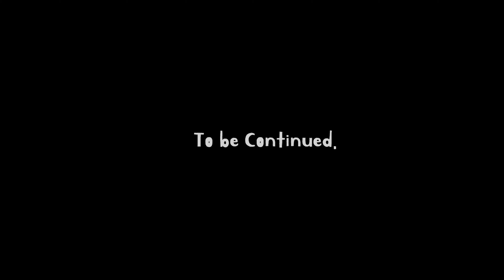Madness Test Flashtion 1 [Remake]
YouTube's terrible yellow makes the video re-upload several times...
Of course, I modified some parts of this video, which is representative of the smoothness of camera movement as a whole.

In any case, this video may actually be for a new animation to be released this week.

I just wanted to do a little promotion..

Anyhow, if I were to be dominated by the terrible yellow, I would probably have to give up this video.

I just hope it doesn't happen.

And don't do the stupid 'first! or seconds!!' thing, I'll delete it as soon as I see it.